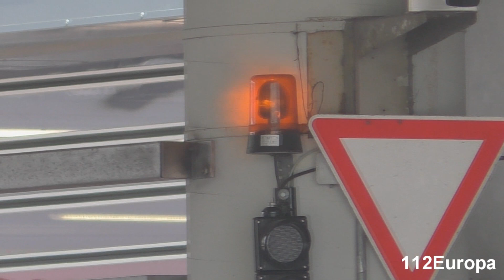Loschzug Feuerwehr bonn zu einsatz elw hlf dlk 2de hlf